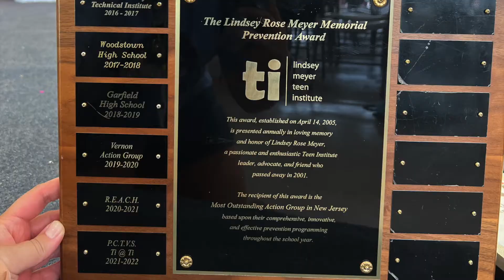Final TI Moments